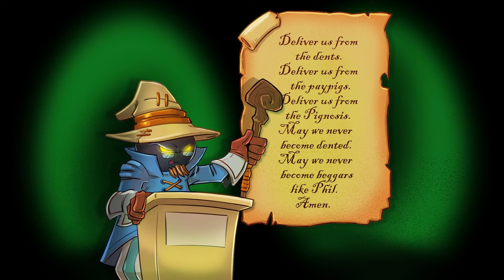DSP blames people for calling his content boring and insults a viewer over a factual observation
People calling the content boring because of him? No. It's the industry/detractors/audience who are wrong.

Nonboring content from @doodystreams

Timestamps:
0:00 - Intro
0:58 - Chapter 1: "I'm not boring, you're wrong!"
39:37 - Chapter 2: "Anime Slayer is an idiot!"
50:07 - Outro